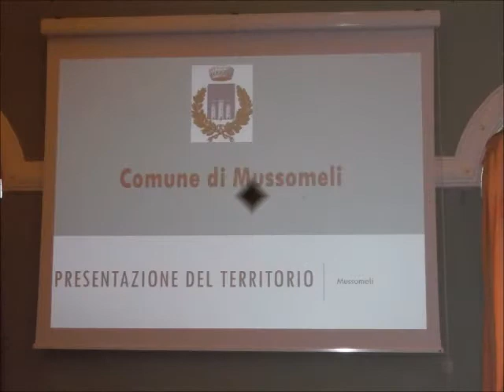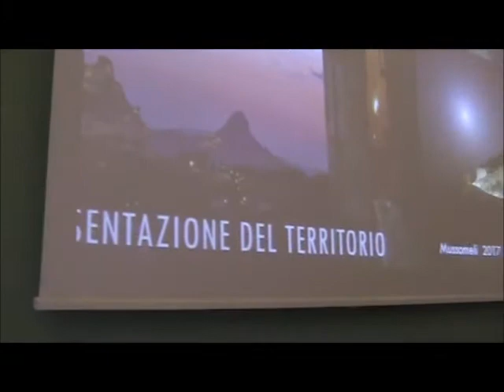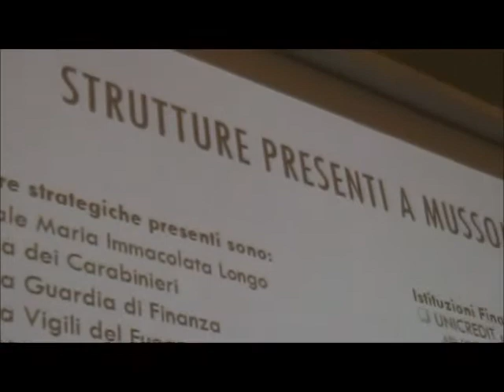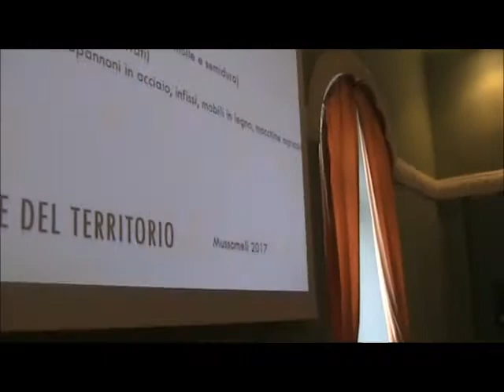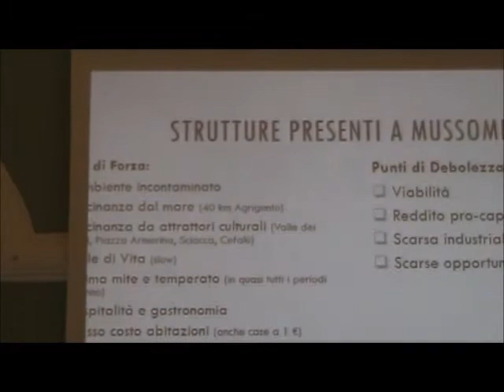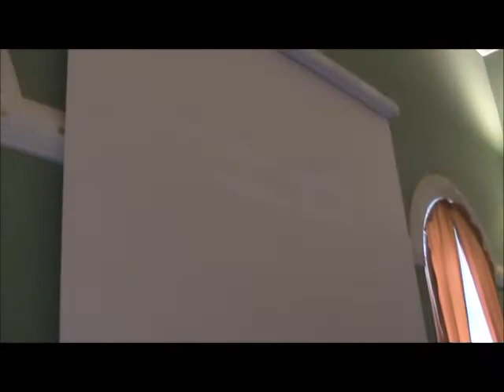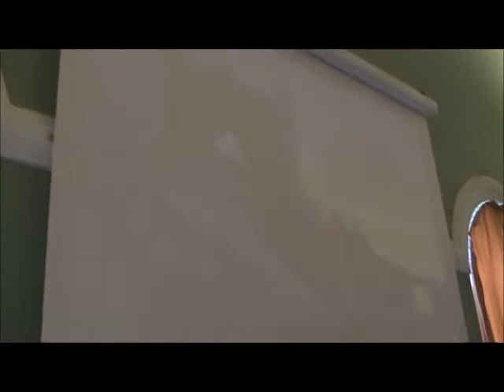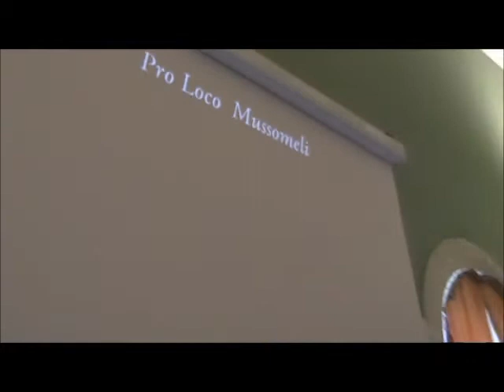Filmato Case a 1 euro Palazzo Sgadari presentazione territorio Mussomeli